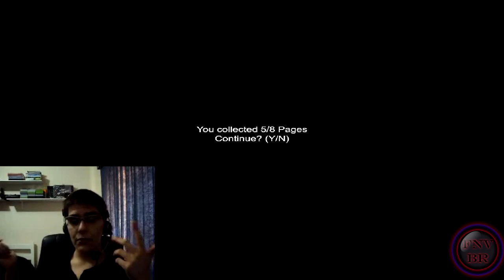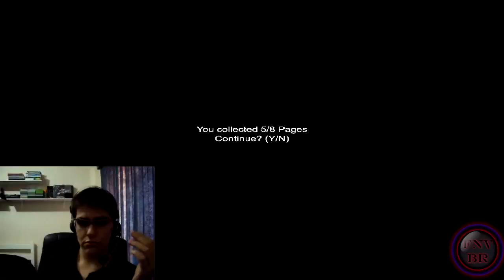SLENDER Voltou! Sanatorium Gameplay!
VOTEM, COMENTEM E SE INSCREVAM!

Skype: FalloutNewVegasBR